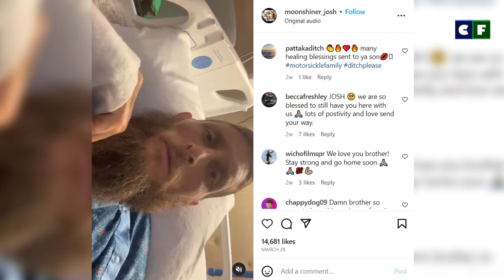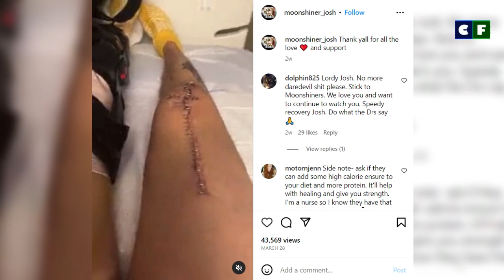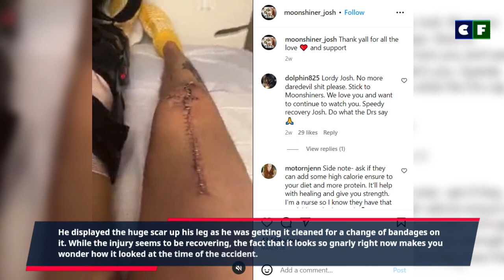Josh Owens's Gnarly Injuries After a Scary Accident –How Did It Happen and What's the Latest Update?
Check out what happened to Moonshiners star, Josh Owens. You may have heard he got into a terrible accident recently. Learn about his injuries and updates about his health in this video.

Source: Instagram/Facebook